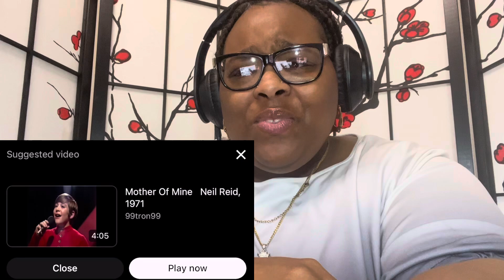STAN WALKER - ULTRA LIGHT BEAM REACTION